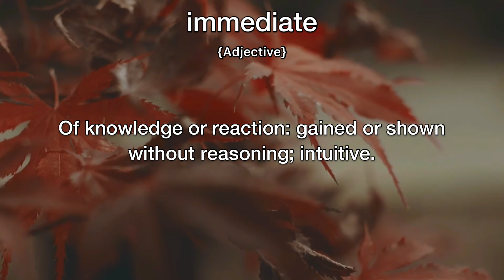Immediate Meaning | Definition of Immediate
- What is the meaning of Immediate
- What is the definition of Immediate
- How to pronounce Immediate